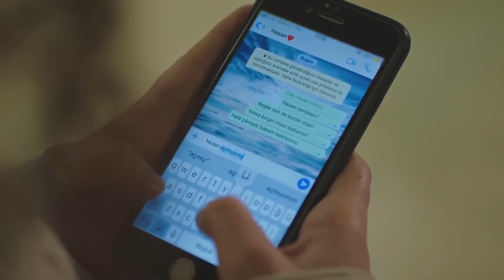Kadir Se Aferró A La Vida | Gulperi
Kadir Se Aferró A La Vida | ¡BUENAS NOTICIAS!

PRODUCCIÓN: TIMS&B Production
CUENTO - GUIÓN: Eylem Canpolat - Sema Ergenekon
DIRECTOR: Metin Balekoglu
PRODUCTOR: Burak Sagyasar, Timur Savcı, Erdal Bali
GÉNERO: Drama